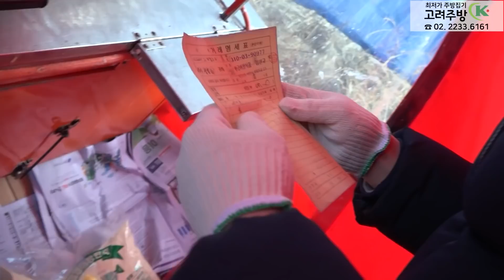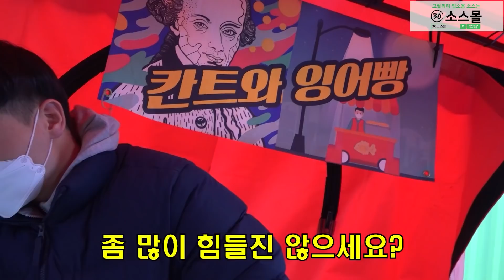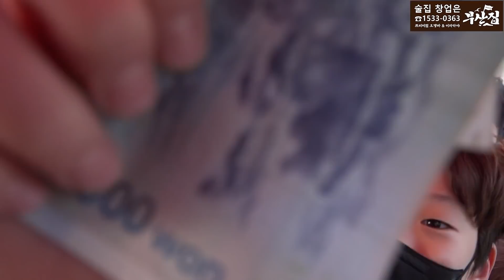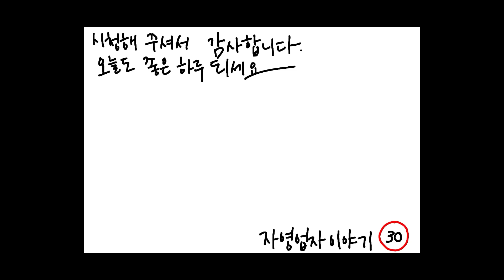월급만으로 답이 없어 퇴근 후 붕어빵 파는 36살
◆ 프리미엄 오뎅바&스몰 이자카야 "부산집"

▶ 소자본 1인 술집 창업 (창업비용 1억 미만)

★10평의 기적★

"부산집" 동교점

창업비용 65,000,000
월 평균 매출 40,000,000
순수익 15,000,000

"부산집" 신수점

창업비용 60,000,000
월 평균 매출 30,000,000
순수익 10,000,000

◆◆◆ 최저가! 고퀄리티! 업소용소스는 "30소스몰"◆◆◆